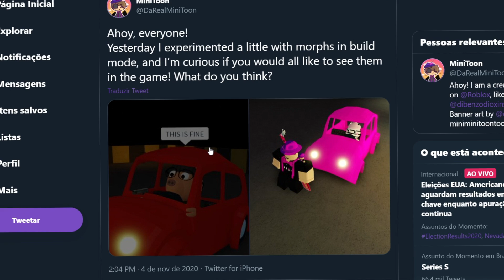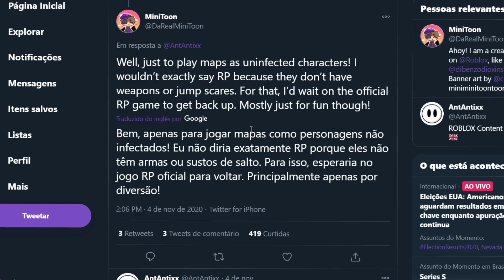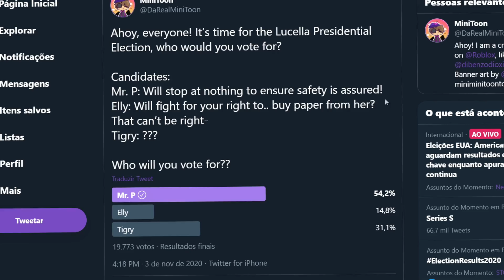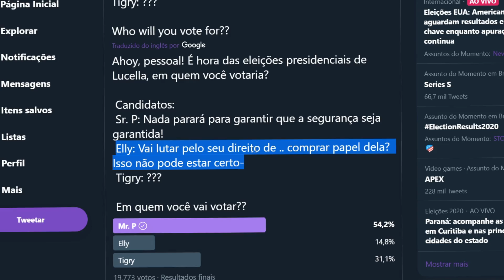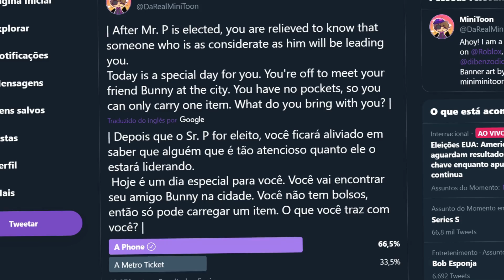PIGGY - NOVA ATUALIZAÇÃO DO BUILD MODE? *DICAS do MINITOON* 😱